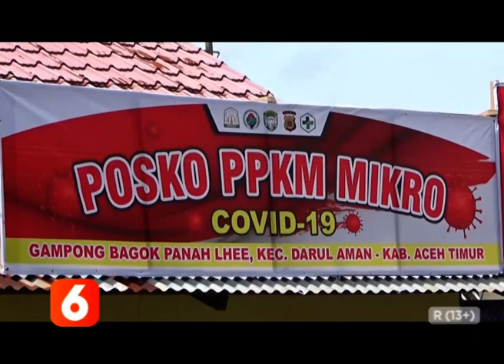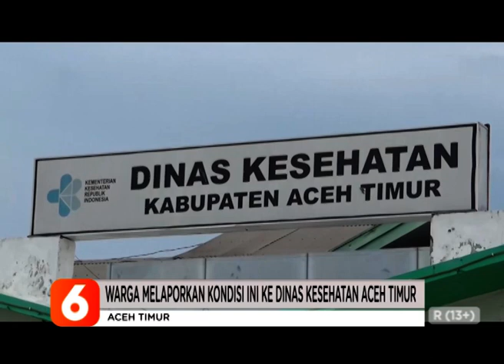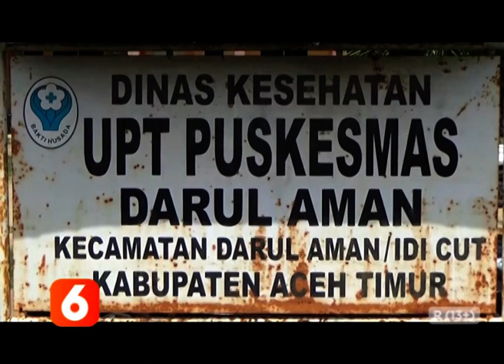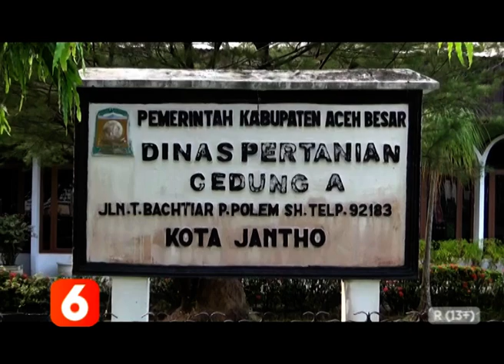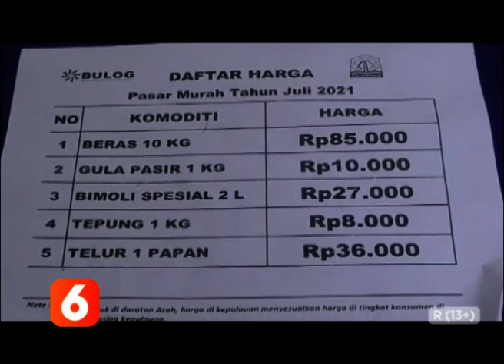BERITA ACEH 06 JULI 2021